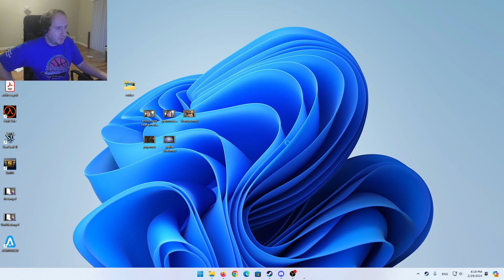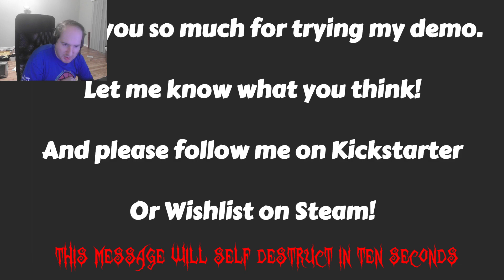Shred The Undead Demo Gameplay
Seems like a cool game based on the demo.